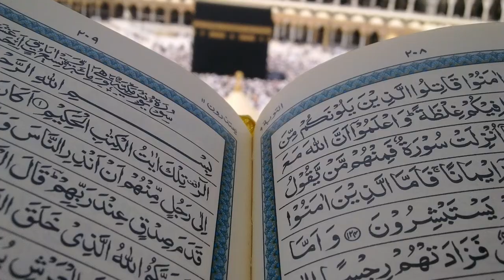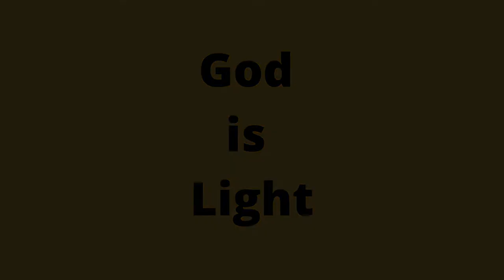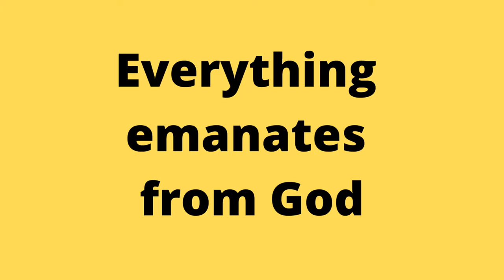Who was Ibn e Arabi, History of Philosophy | Sufism | Islamic Philosophy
Hi!
In this video, History of Philosophy, Ibn e Arabi, I've explained about the Shaikh e Akbar of Sufism in Islam called Ibn e Arabi, he was born in Spain but he spent most of his time in Damascus. His central and main belief was Wahdat ul Wajood(oneness of God) that the existence and body only belong to God, and it is commonly the belief of every Sufi. He and all other Sufis of the same belief faced huge criticism due to this, Ibn e Taymiyyah resisted this belief and this issue has been part of debate and discussion among the People. They argue whether it is according to the principles of Islam or not.
Further, Ibn e Arabi told that God is light and in order to understand and see this material world we need that light, without light we cannot see anything, he also said that we cannot see light itself and he concludes by saying that the existence of our material world and all other things are only due to God.

Hi! My name is Zahid Pervaiz. I am a student of Computer Science currently studying at the University of Gujrat in the 5th semester.
I'm interested in science, religion, poetry and philosophy.